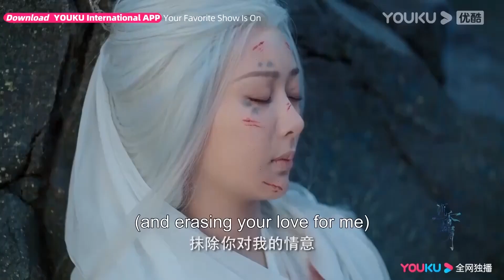【沉香搶先看】芷昔終於崛起，霸氣手撕心機女替顏淡報仇，讓她永無翻身之日！【沉香如屑 Immortal Samsara】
【劇情簡介】
該劇改編自蘇寞的同名小說，主要講述了女主“顏淡”與“應淵君”之間的愛情糾葛故事。